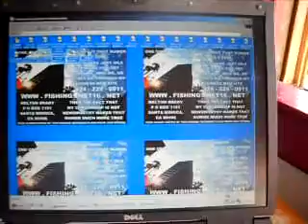GTOOM6 2010F13GTA36 18 10GROWUP17MB zps28fbbbc3